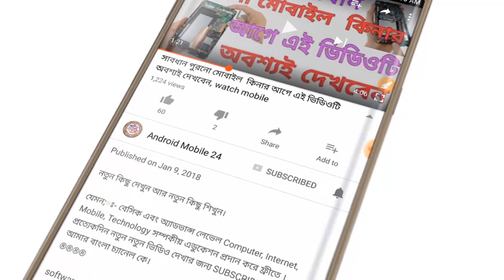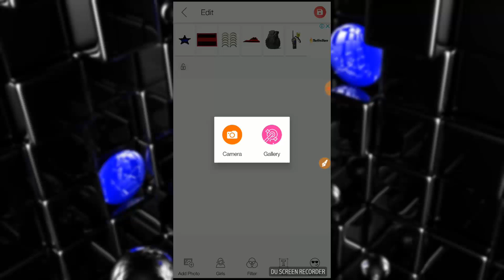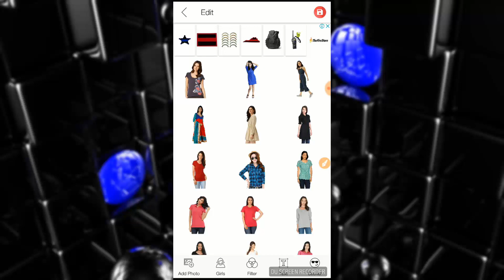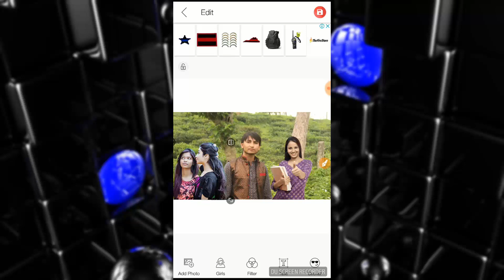আমার গার্লফ্রেন্ড নেই কিন্তু গার্লফ্রেন্ড পেয়ে গেলাম আপনিও পাবেন। boyfriend and girlfriend